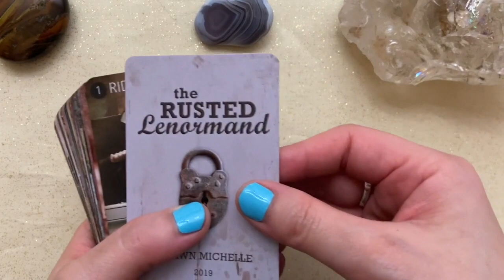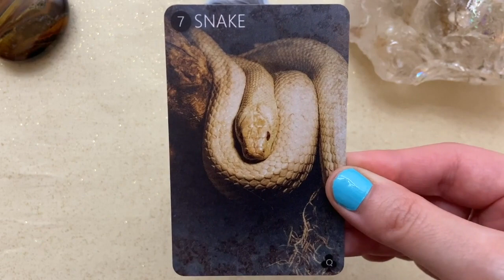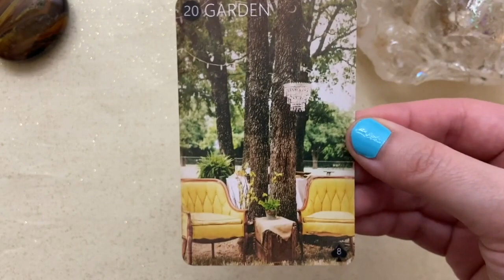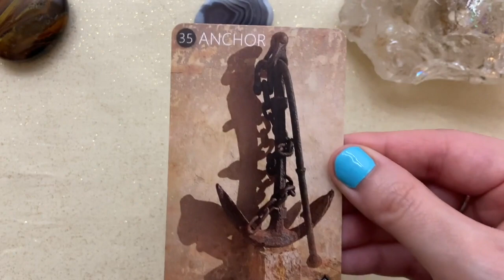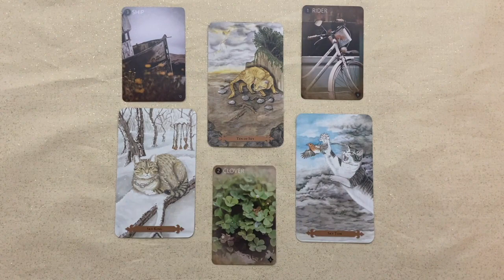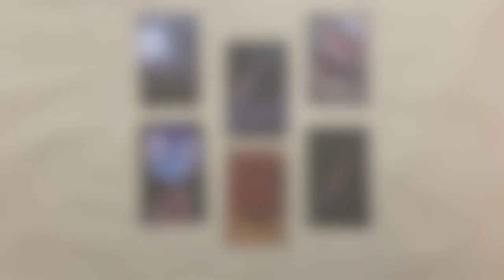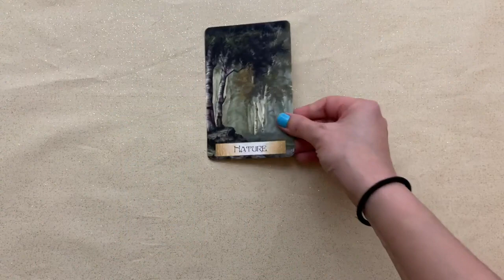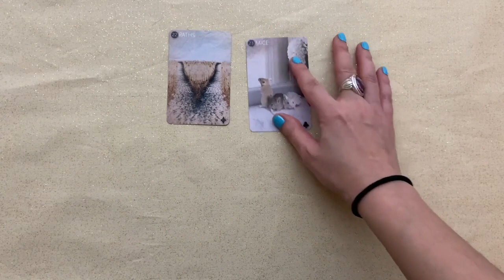The Rusted Lenormand Flip Through